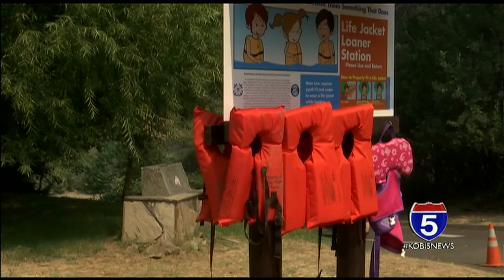Missing swimmer at Indian Mary Park still not found